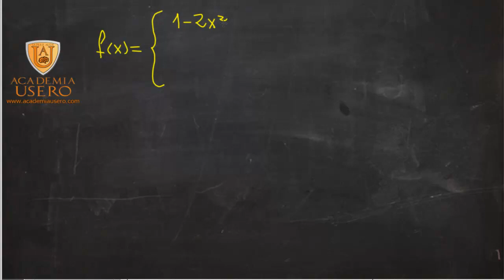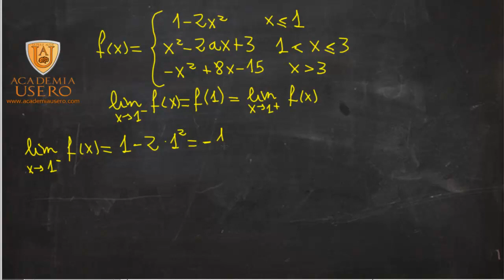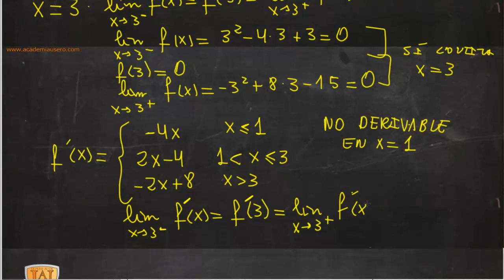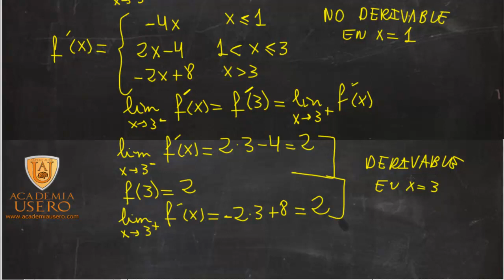Funcion continua ejemplos Matematicas Selectividad Academia Usero Estepona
Nos dan una función a trozos con un intervalo donde la función depende de una letra a. Hay que calcular el valor de a para que la función sea continua. Para que una función sea continua en un punto ha de tener límite por la izquierda en ese punto, ha de tener límite por la derecha en ese punto, ha de existir el valor de la función en ese punto, y los tres han de ser iguales.
Así que definimos la continuidad para el primer punto de salto y calculamos a. Luego debemos comprobar que, para ese valor de a, el valor hace que la función sea continua en el otro punto también.
Academia Usero en Estepona, el centro de formación con más vídeos en Internet del Mundo presenta: Funcion continua ejemplos Matematicas Selectividad Academia Usero Estepona